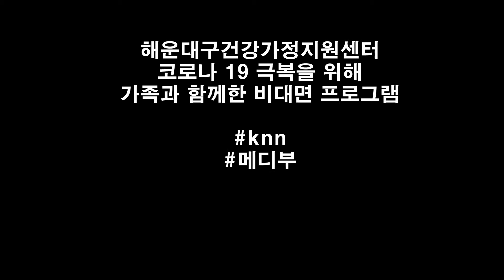KNN 덕분에챌린지 _ 해운대구건강가정지원센터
『메디부산2020 지역의료분권주간(10.19~10.25)』
부대행사로 진행되는

✨해운대구건강가정지원센터에서도 함께 응원해주셨습니다 😎

의료진분들의 힘찬 돌봄이 저희에게 힘이 되고 있습니다.
감사합니다 !! 좀 더 응원하겠습니다 !! ❣